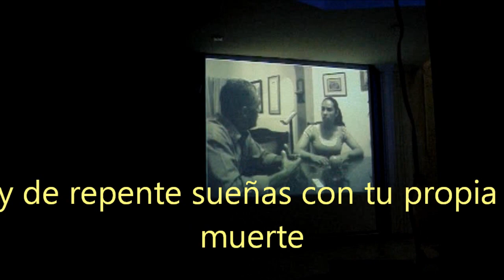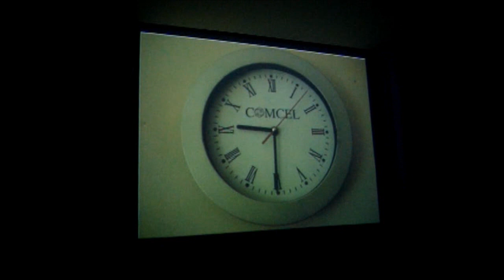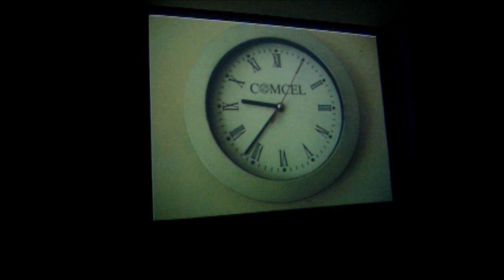SUEÑOS QUE SE HACEN REALES EN-HACORE IPUC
QUE SENTIRÍAS SI TODO LO QUE SUEÑAS SE HACE REAL...Y DE REPENTE SUEÑAS CON TU PROPIA MUERTE, ESTAS PREPARADO PARA MORIR...?